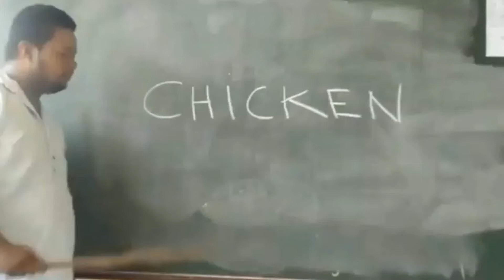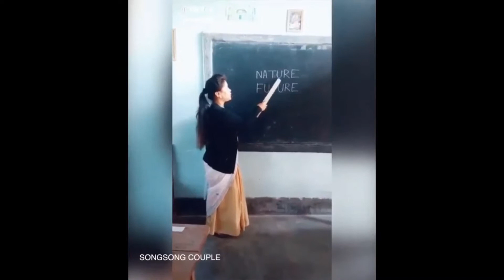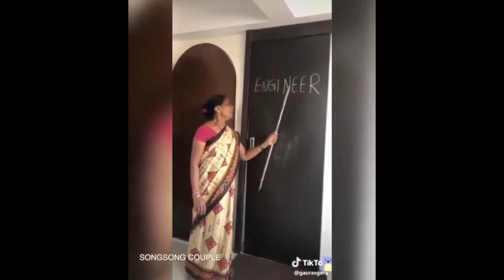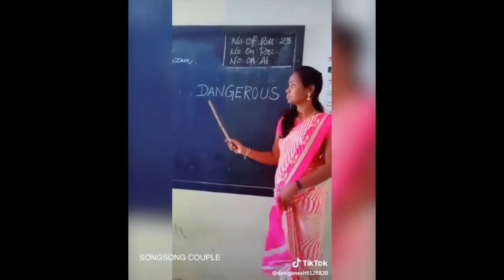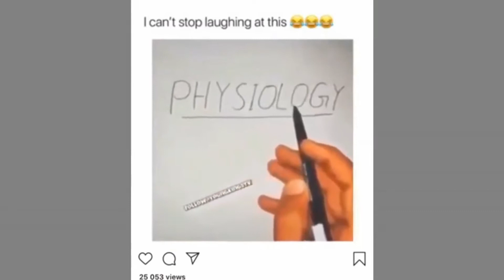English Teachers of the century || Crazy Shah.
Assalamualaikum.
Its me Shah.This is a video with my different thoughts and I added different videos in this video to make to more funny.Just did it to bring up smile on peoples face.So I hope you will consider my mistakes.Thank you.
Enjoy,tatta,Bye :3

Wanna contact with me?

➤About Crazy Shah is a Bangladeshi Teen YouTuber,who make different types of video like roasting,storytime,vlog,gaming etc etc :3